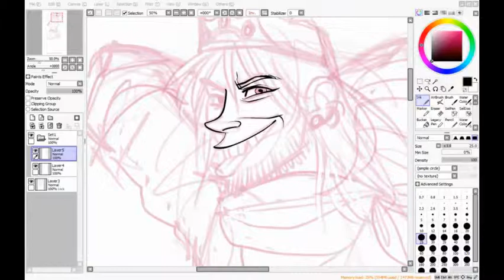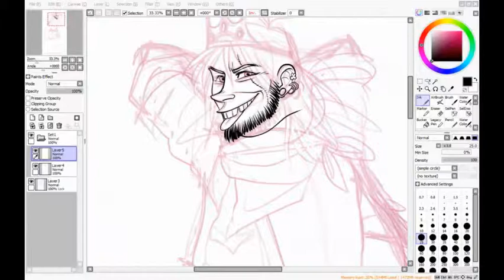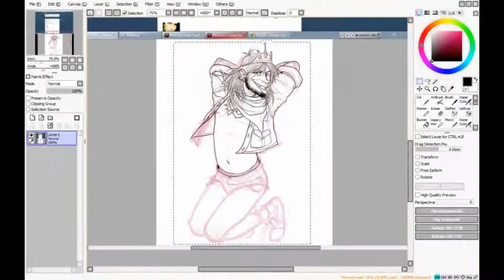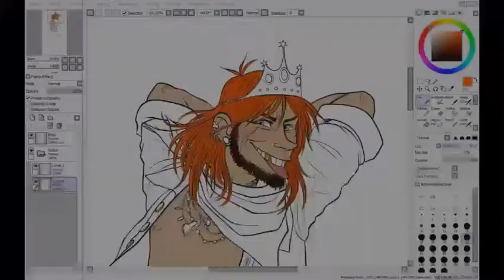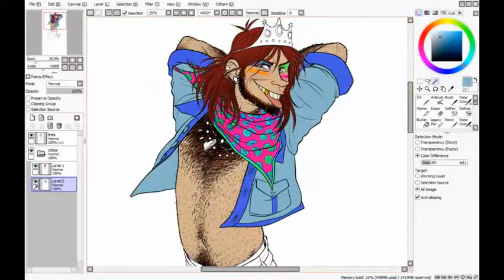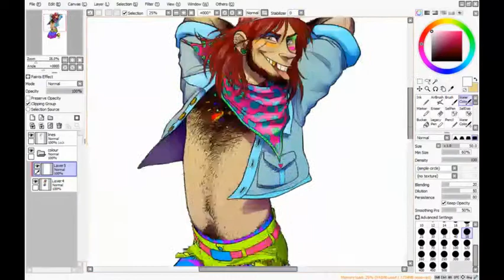Long Live the King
Video taken from a Livestream, I apologise if there are a lot of long pauses.

Music is "The Rocketeer" by Foxy Shazam.